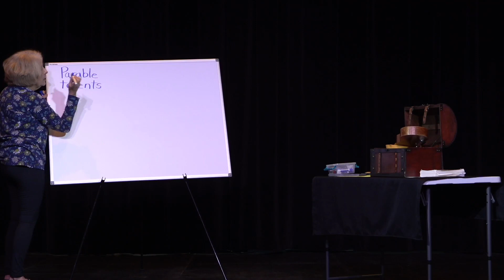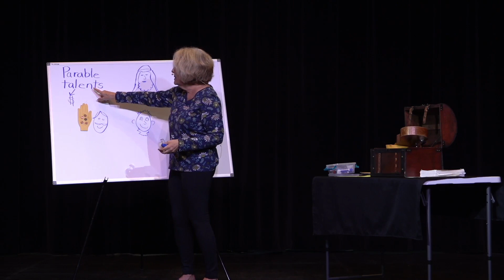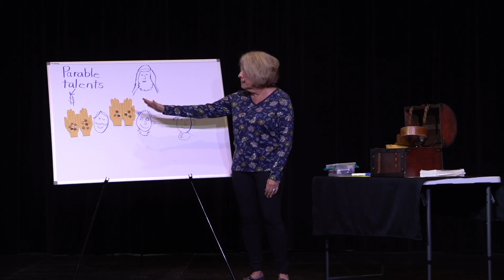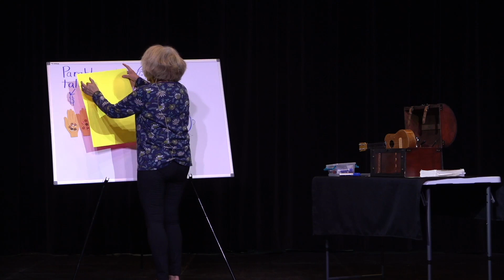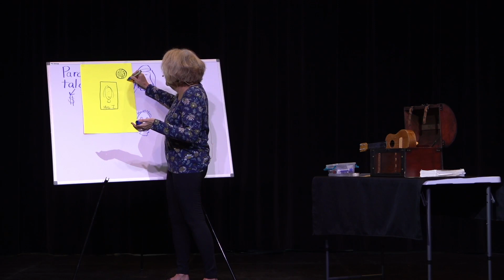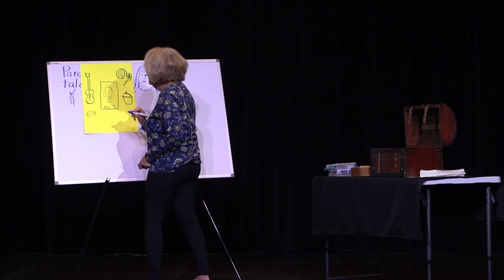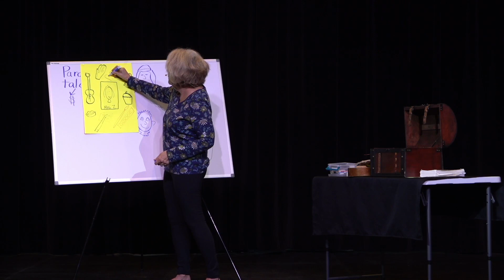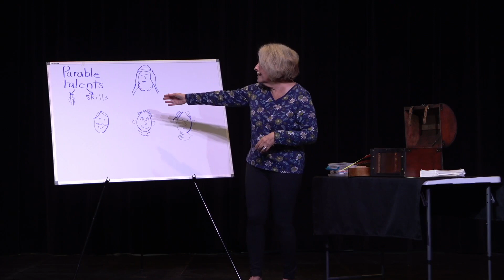6 7 20 K 5